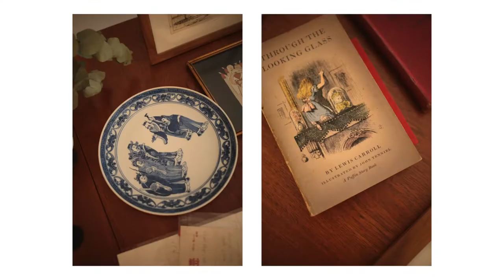October vlog. Oakley Court in Windsor, antique market, The Newt Somerset, Bath and Gucci Shoreditch